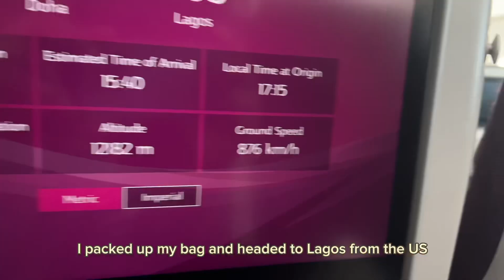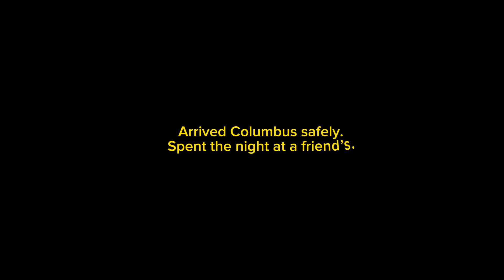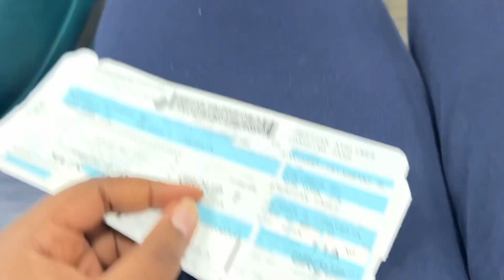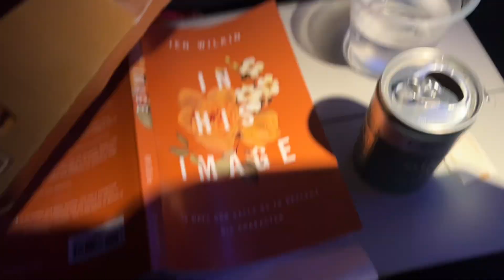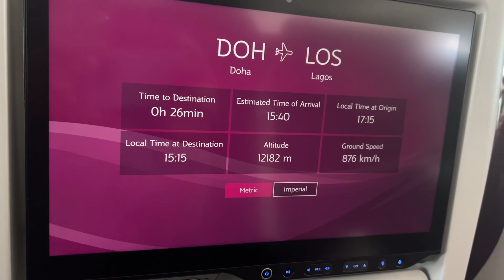Going to Nigeria to get Married | How I almost did not make it to my Wedding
Hi hi!

Thank you for stopping by. My name is Ibi, I am a Nigerian but currently a graduate student based in Ohio, USA. I make videos about my faith and life as a graduate student.